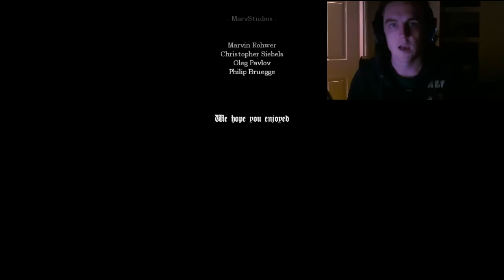Amnesia: "Can't Remember" w/ FACECAM Ep.2 [FINALE]